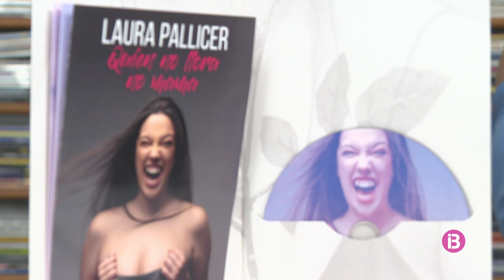Laura Pallicer publica el seu primer disc i prepara el concert de presentació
La cantant manacorina presentarà 'Quien no llora no mama' aquest divendres al Teatre de Manacor